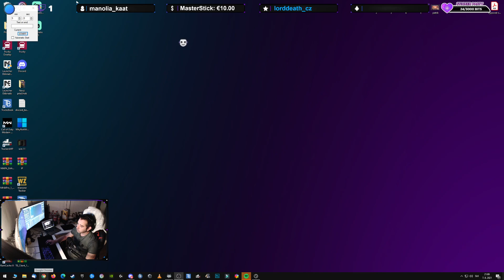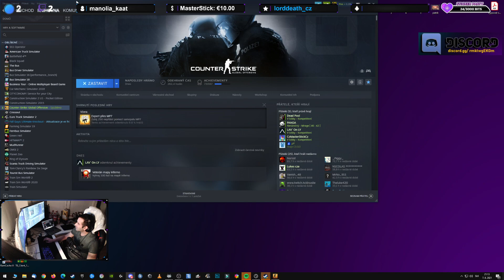SK/CZ 07.08.2021 Po dlhej do Rocket :D !pravidla !disc !prikazy